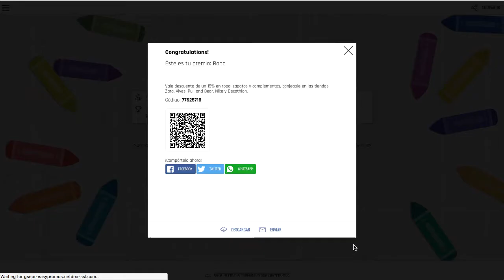Ejemplo de promoción Vuelta al Cole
Ejemplo de promoción online basada en cuestionario tipo test, para obtener leads y ofrecer cupones diferentes según las respuestas y preferencias del participante.